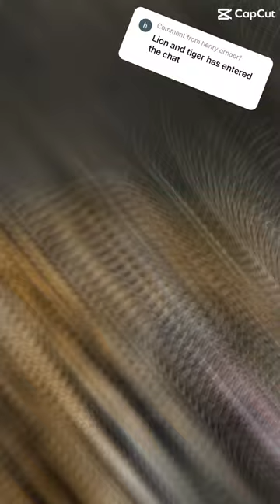Lion vs Tiger